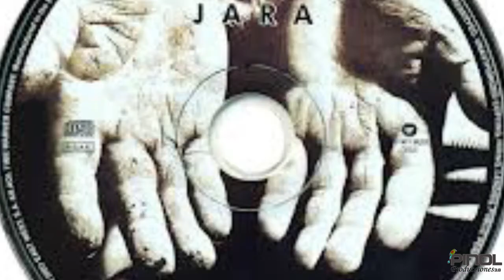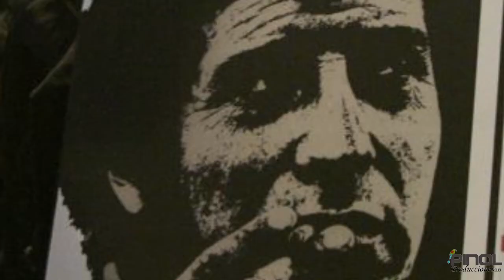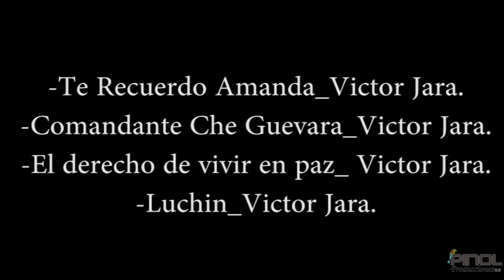Biografía de Victor Jara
De origen campesino, heredó de su madre la afición por la música. Al ser abandonados por el padre, la familia se trasladó a Santiago, a una cité en la población Los Nogales. A los 15 años quedó huérfano e ingresó en el Seminario Redentorista de San Bernardo. Allí permaneció dos años. En 1957 entró en la Escuela de Teatro de la Universidad de Chile. En esa época conoció a Violeta Parra, que lo acogió como discípulo.

En 1960 recibió el título de director teatral y pasó a formar parte del directorio del Instituto del Teatro de dicha casa de estudios. Dirigió varias obras de teatro y obtuvo el Premio Laurel de Oro como mejor director del año. En 1967 fue invitado a Gran Bretaña, donde recibió otro premio por su dirección teatral. Estando allí compuso una de sus canciones más conocidas, Te recuerdo Amanda, dedicada a sus padres Amanda y Manuel.

En 1966 pasó a ser el director artístico del conjunto de música popular Quilapayún. En 1967 publicó su primer álbum musical, titulado Víctor Jara. Su segundo álbum, Pongo en tus manos abiertas (1969), coincidió con el respaldo que prestó a la candidatura de la Unidad Popular de Salvador Allende como militante de las Juventudes Comunistas. En 1970 publicó Canto libre, El derecho de vivir en paz y La población, creaciones de gran belleza y fuerza poética que lo convirtieron en uno de los máximos exponentes del resurgimiento y la innovación de la canción popular en Latinoamérica.

Sus canciones trataban sobre su pueblo y sus problemas, en la línea de los cantautores de la época; con todo, su éxito internacional las llevó más allá de su Chile natal para ser cantadas en cualquier manifestación progresista o concentración universitaria de otros tantos países, particularmente en la España de la transición.
Durante el período de gobierno de Allende fue nombrado embajador cultural del gobierno, en cuyo cargo desarrolló una amplia labor hasta la fecha de su muerte.

El golpe de Estado encabezado por el general Augusto Pinochet contra el presidente Salvador Allende, el 11 de septiembre de 1979, lo sorprende en la Universidad Técnica del Estado, y es detenido junto a profesores y alumnos. Lo llevan al Estadio Chile (actualmente estadio Víctor Jara, lugar en el que hay una placa en su honor con su último poema),1 donde permanece detenido durante 4 días. Según numerosos testimonios, lo torturan durante horas (entre otras torturas le realizaron quemaduras con cigarrillo y simulacros de fusilamiento), le golpean las manos hasta rompérselas con la culata de un revólver y finalmente lo acribillan el día 16 de septiembre junto al director de la Empresa de Ferrocarriles del Estado. El cuerpo es encontrado el día 19 del mismo mes con 44 impactos de bala.

Estando preso escribió su último poema y testimonio «Somos cinco mil»